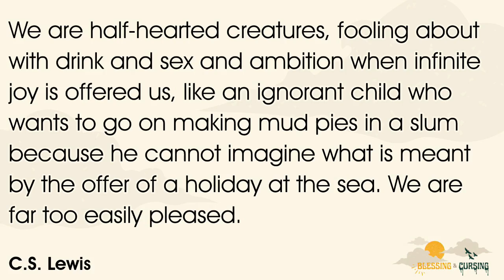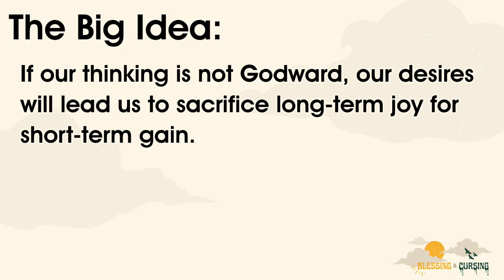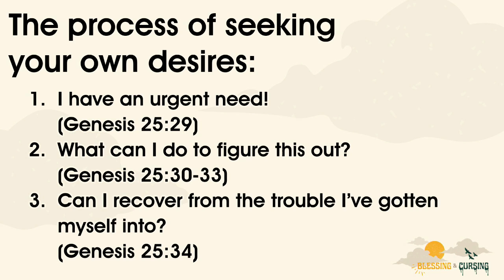The Danger of Desire | September 15, 2024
The Big Idea: If your thinking is not Godward, our desires will lead us to sacrifice long-term joy for short-term gain
Preacher: AJ Roberts